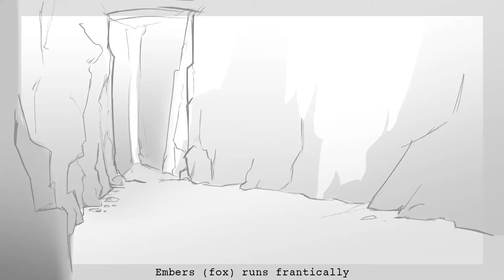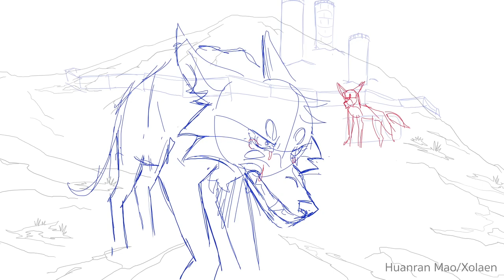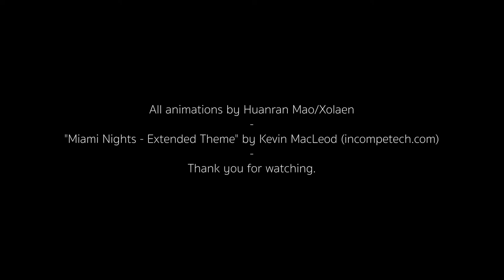"White Foxes" Short Film + Animation Reel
CW: A bit of gore in the short film.

I created the storyboard film and reel for my college apps (not 100% satisfied with the storyboard but I learned a few things!)
And I am far from qualified for sound design...rip...

(there's still one MAP part I should probably work on *sweats* haha)